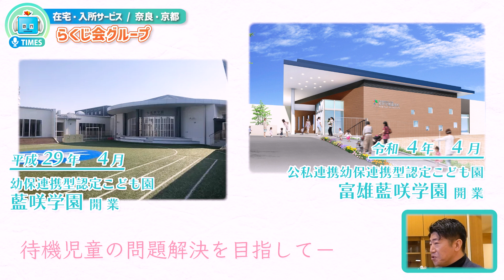【介護施設】特養・有料・デイ...あなたはどれが合ってる？｜らくじ会〜コモエスタイムズ〜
介護って施設の種類ありすぎてどれがいいか分からない...そんな方必見！
今回は待遇の良さから定着率が良くてプラベ充実とウワサのらくじ会グループの中でも
奈良市と木津川市の5施設の施設長が集結、施設の良さを大紹介！

自分にどの施設が合ってるか分かるかも？！

🌎もくじ🪐

00:00 オープニング
01:31 あなたはどれ？！各施設オススメポイント✨
07:30 社長的オススメポイントは？｜ インタビュー
09:56 らくじ会のこれから
11:53 まとめ
10:19 エンディング

コモエスでは、大阪発！介護・福祉の職場のリアルをショート動画でお届け！
らくじ会では各施設でスタッフ募集中✨
↓↓詳しい求人内容はこちら↓↓

その他施設 / 職種ー採用ページはこちら！
※介護士(正/ パ)・ケアマネ・看護師・用務・事務等...様々な職種があるので要チェック✨

各種SNSも要チェック♪

就労支援を探してる方への施設紹介はこちら♪

■大阪全域の職場に日本一バズってる介護士TikTokerのガップリンが突撃取材！？
　介護の職場を大解剖特殊「コモエスタイムズ」はこちら！

■介護・福祉のお仕事でお悩みなら…コモエスのお役立ちコラムはこちら

■大阪府特化の介護・福祉の職場が動画で探せるメディア！コモエス（COMO es）

コモエスの他のSNSはこちら